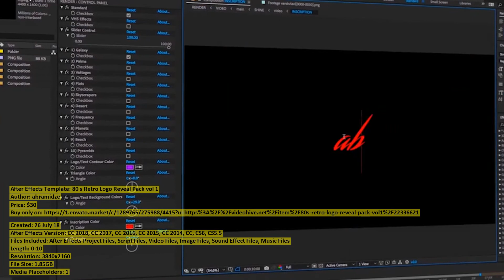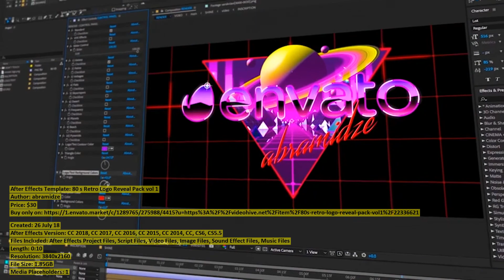80 s Retro Logo Reveal | After Effects Template | VideoHive 22336621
Files Included: After Effects Project Files, Script Files, Video Files, Image Files, Sound Effect Files, Music Files
Length: 0:10
Resolution: 3840x2160
File Size: 1.85GB
Media Placeholders: 1
Text Placeholders: 1

Category: (openers)

Description: 80 s Retro Logo Reveal Pack vol.1 (4K) This is my new Retro Logo Reveal Pack Project. Retro Logo Reveal is very easy ...
Dear author abramidze, if you believe any that the use of the project preview on this channel are not legitimate, please write to e-mail and we will delete your video within 24 hours.